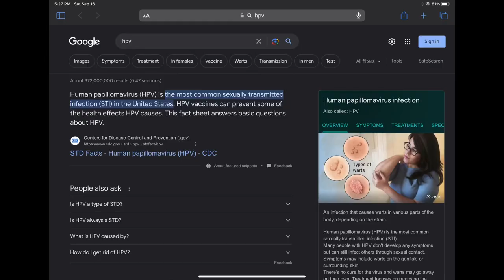class vlog w/ caroline!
wellness class vlog + snacks lol